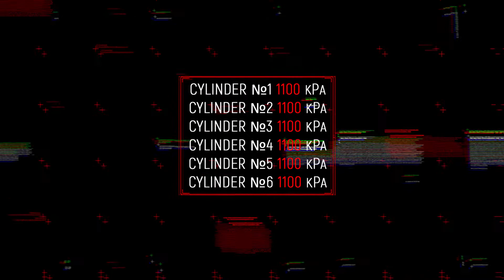2009 BMW 335i (E93) 3.0L N54B30 RWD Compression test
HTB by Das 77 Auto
2009 BMW 335i (E93) 3.0L N54B30 RWD
MILEAGE: 139.873